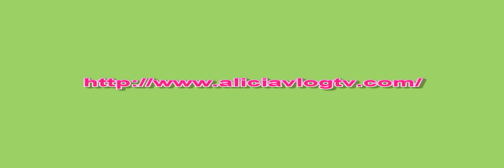Productos para el Cabello John Frieda - Full Repair Hair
Estos productos son de excelente cailidad para el cabello maltratado.

"como reparar el cabello", "como reparar el cabello danado", "productos para el cabello","john frieda",